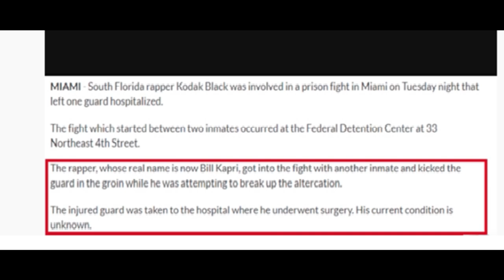NOTICIA | *KODAK BLACK* PELEA en la CÁRCEL y manda AL HOSPITAL A UN GUARDIA DE SEGURIDAD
➤ SAVAGE NEWS

Sub español/ Subtitulado/ Lyrics/ Subtitulos Español/ Noticias en español/ Kodak Black/